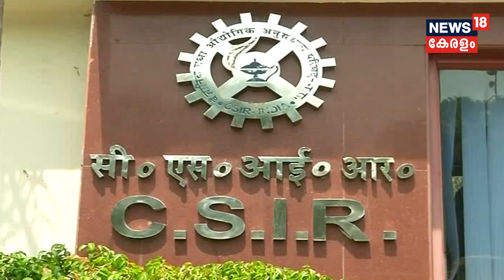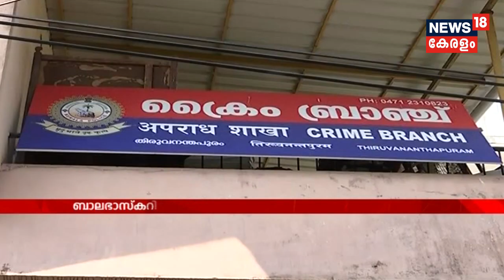News@ 4 PM : നിപയെ പ്രതിരോധിക്കാന്‍ മുന്‍‌വര്‍ഷത്തെ അനുഭവം സഹായിച്ചെന്ന് മുഖ്യമന്ത്രി |6th June 2019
Even after six patients suffering from fever tested negative for Nipah virus in Kerala, Chief Minister Pinarayi Vijayan on Thursday said studies need to find out the reason for the second outbreak of the virus in the state.